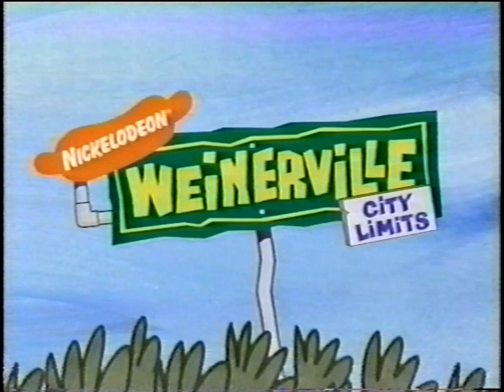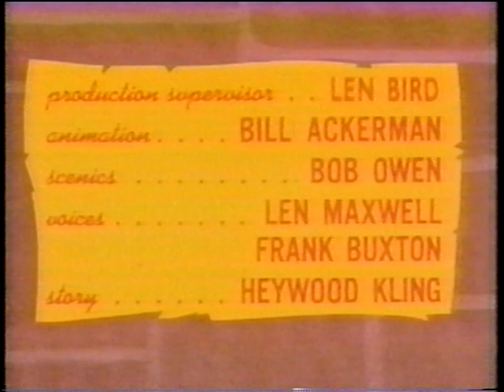Nickelodeon Weinerville - Loco Cola (60fps)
Recorded on September 5, 1995. 2nd gen ebay get with very decent visual quality. Audio is snatched off a "90s are all that" airing I found on here and plopped on top in time, and it worked out perfectly. Nice to know 90sAAT didn't edit more of the masters beyond splicing the old cartoons out at least.